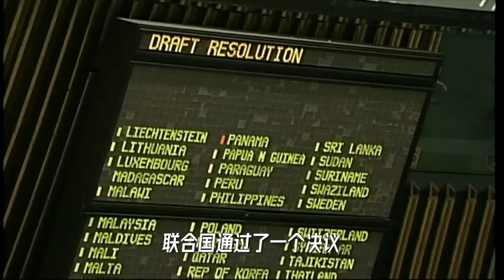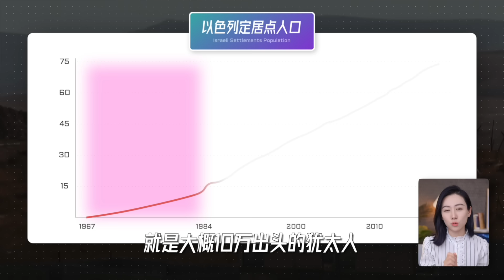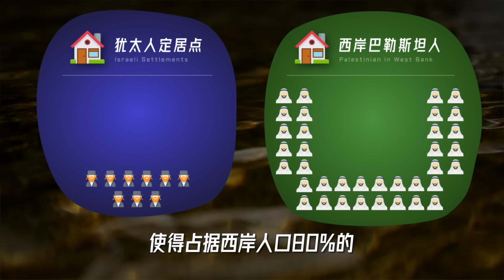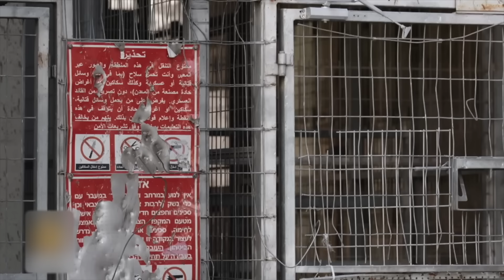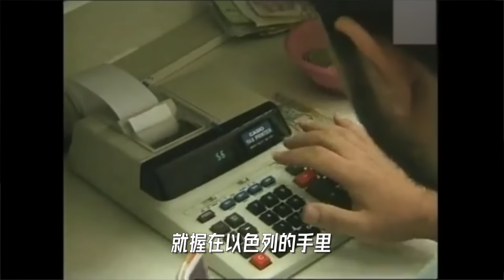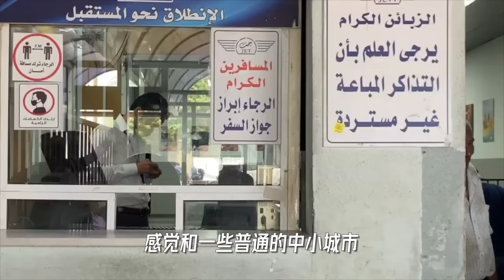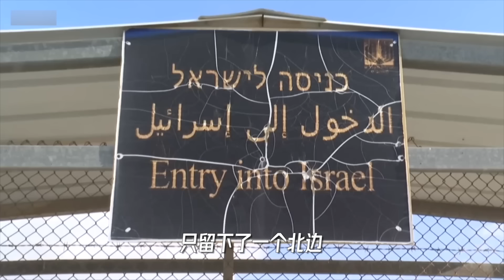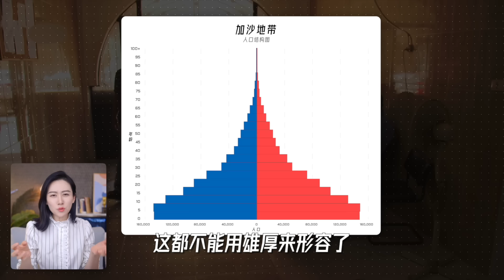一口气了解巴勒斯坦经济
巴勒斯坦人的生活到底是什么样？，以色列又到底对它做了什么？
咱们废话少说，来一口气了解一下 - 巴勒斯坦经济。